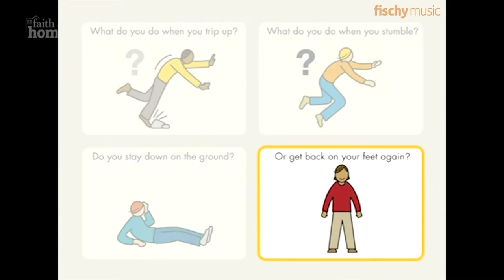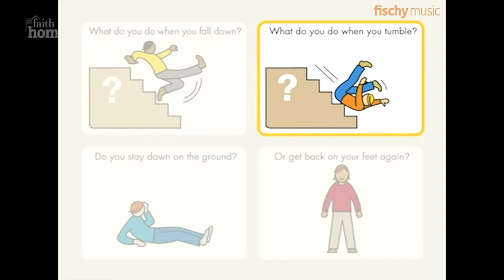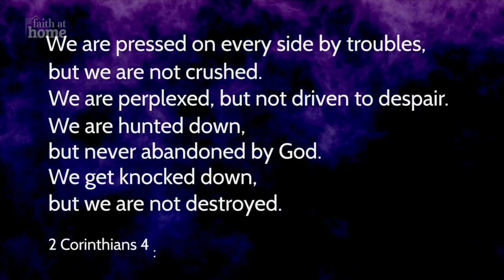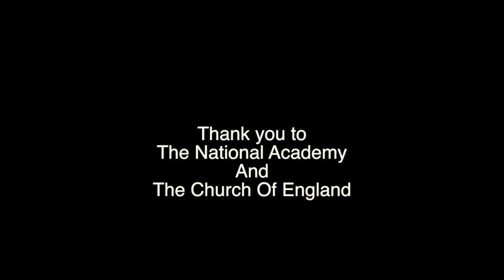RESILIENCE Pathfinder ACW Week 6 Primary